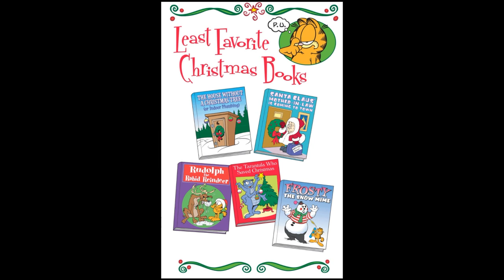Garfield Issue 20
20th Issue of Garfield. Enjoy!